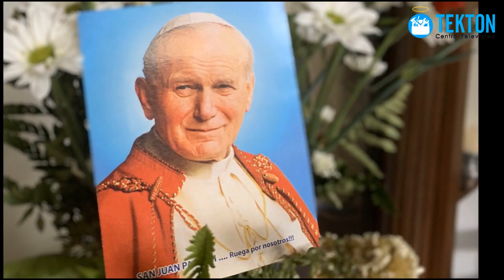Día 3 de la NOVENA A SAN JUAN PABLO II (Tercer día)